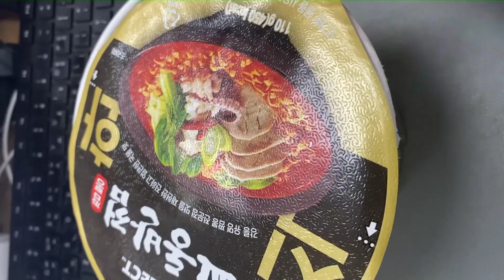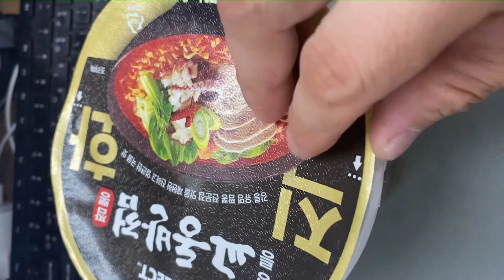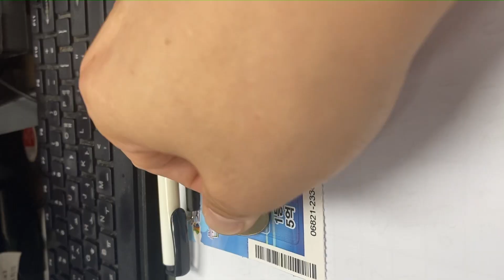오늘의 런치 강릉 교동반점 짬뽕과 소세지, 단무지, 양배추 김치, 가지볶음 / lunch box / 韓国会社員弁当 / 韓国コンビニ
세븐일레븐 전용 판매 상품 강릉 교동반점 짬뽕 직화 버젼 / lunch box / 韓国会社員弁当 / 韓国コンビニ